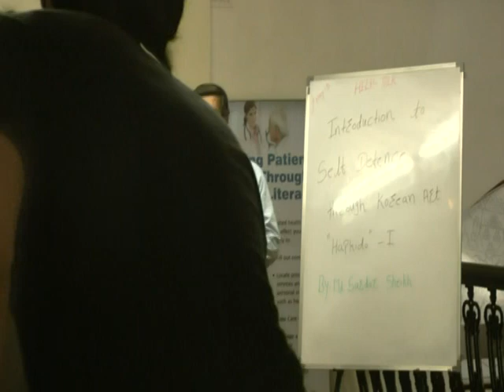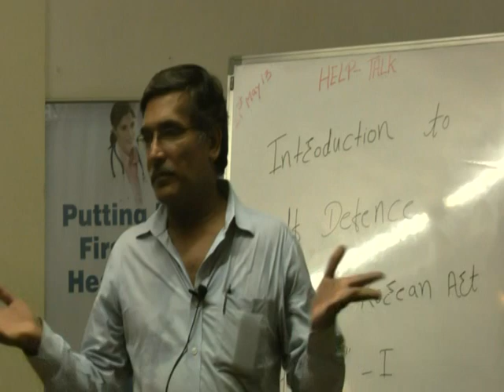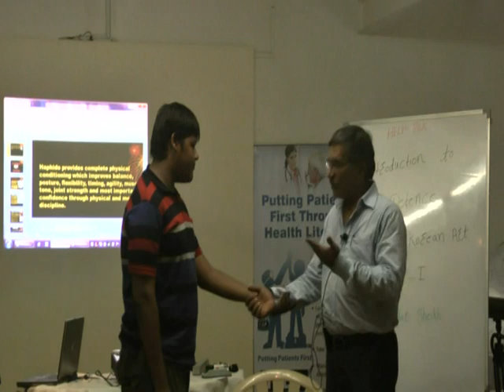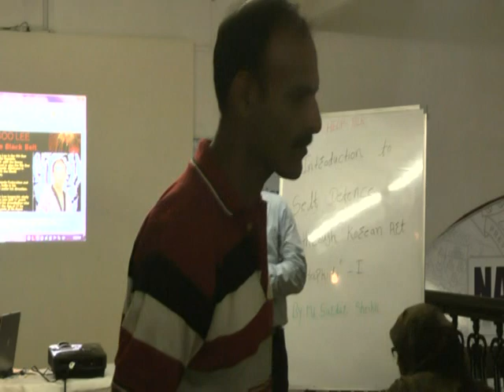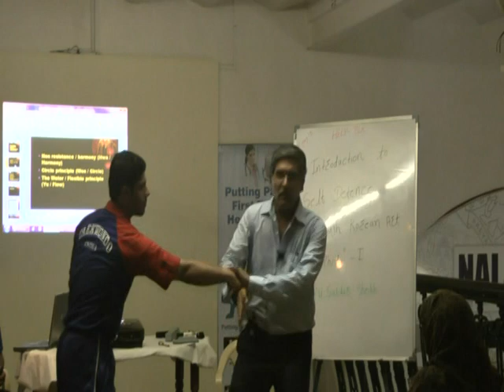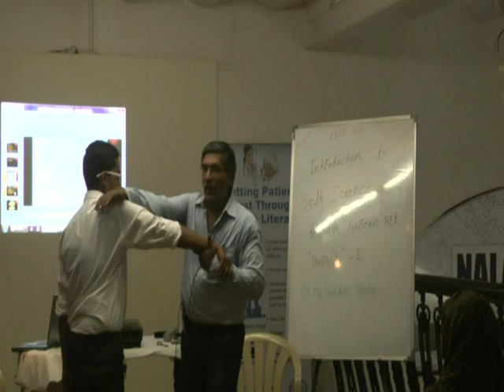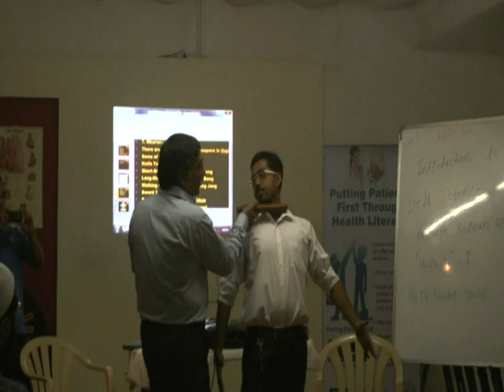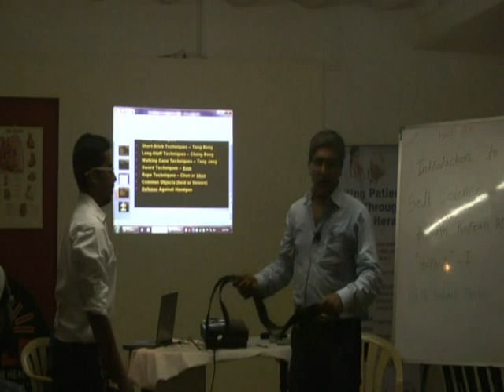Introduction To Self Defence Through Korean Art - "hapkido" By Md. Sardar Sheikh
"This video is a talk by Md. Sardar Sheikh
at HELP on 21 May 2013. Topic ""Introduction To Self Defence Through Korean Art - ""hapkido "". This is part of the HELP Talk series at HELP, Health Education Library for People, the worlds largest free patient education library Speaker's Info